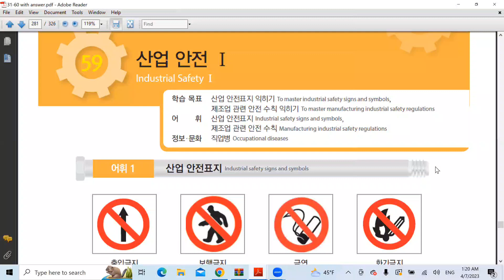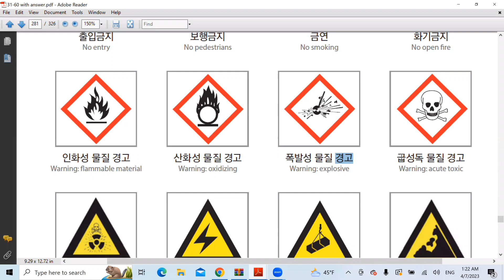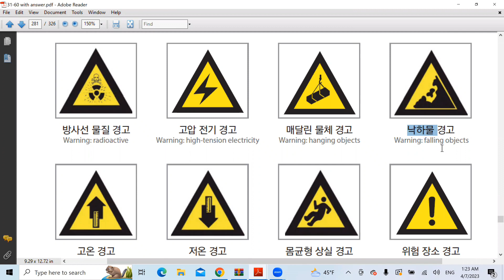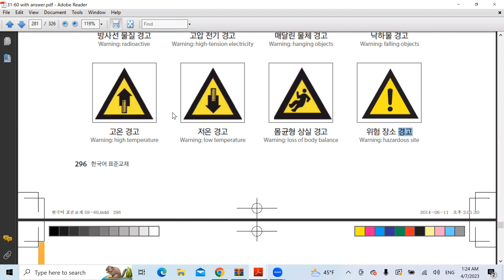Korean Language Class 47 ||Part 6/6 ||MazharHussainKorea